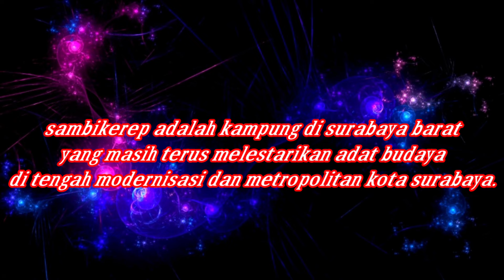Festifal ancak/sedekah bumi Sambikerep bersama pak Armuji